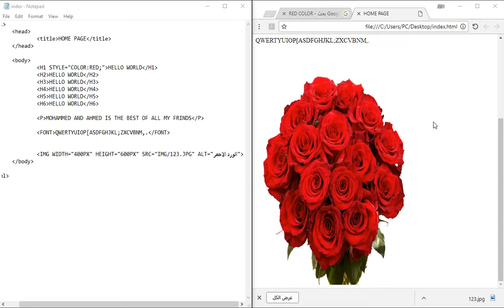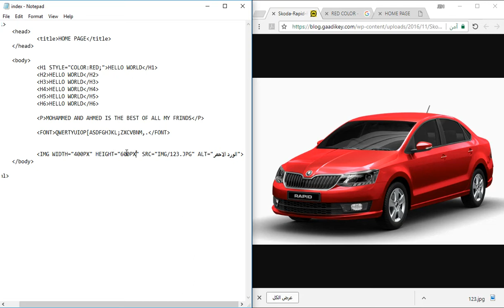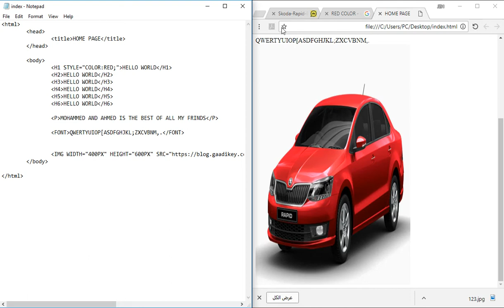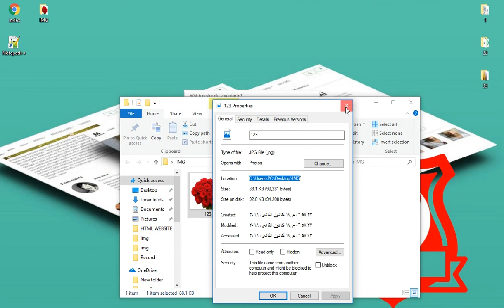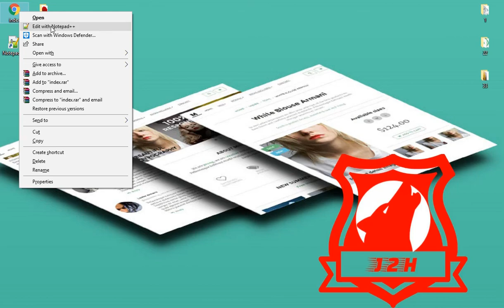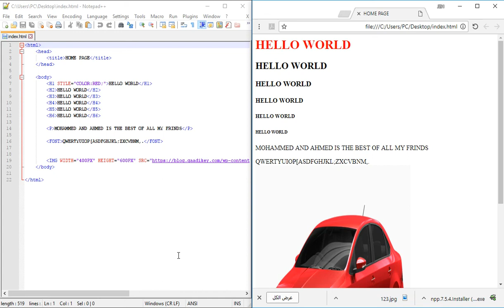دورة html حتى الاحتراف المحاضرة الرابعة صورة رابط + استخدام notpad++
السلام عليكم ورحمة الله : اخواني اخواتي هذه دورة تعلم ال Html حتى الاحتراف , في هذه الدورة سنتداول جميع تاكات و ادوات اللغة بشرح جيد مع مشروع بهذه اللغة في نهاية الدورة , سيكون مشروع يتم رفعه على هوست مجاني بحيث يستطيع الجميع رؤيته , ملاحضة سوف لن ادرج الكود سعيا مني لجعلكم تقومون بكتابته بيدكم من اجل التعلم بصورة اقوى , اذا كان لديكم اي اضافة ارجوكم اخبروني , اذا رأيتم خطأ في الشرح ارجوكم نبهوني فلأنسان غير معصوم من الخطأ , اخيرا اشتركو في القناة لتشجيعنا و انضروا كل جديد و رائع .